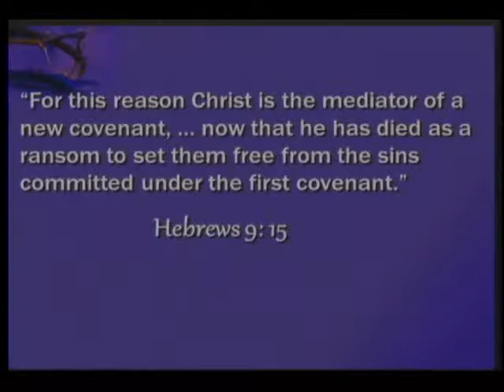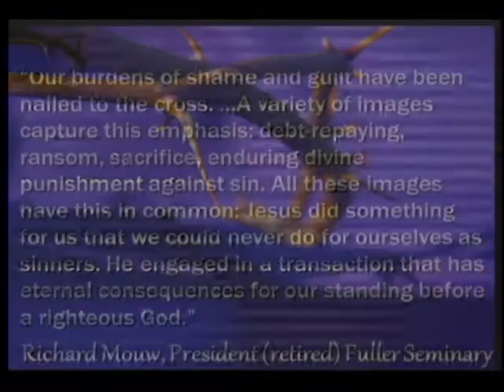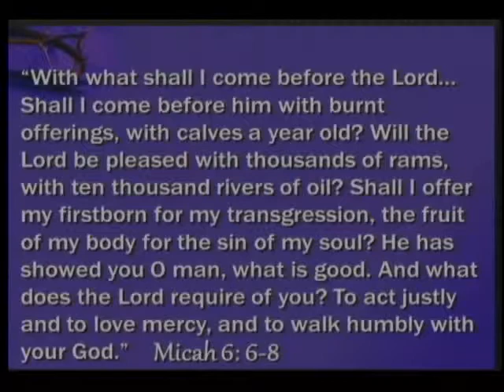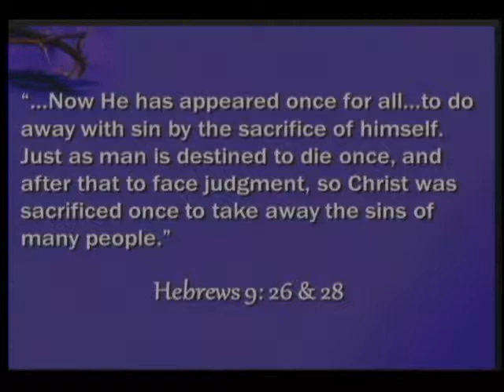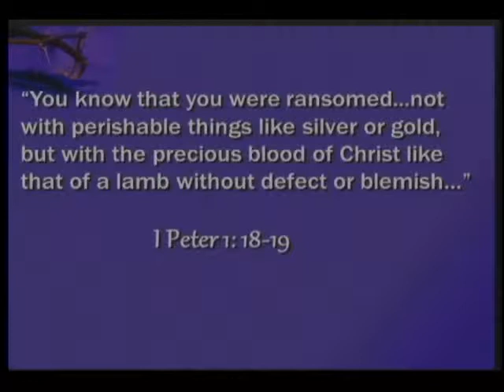April 18 Good Friday 2014 message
This is the recording of the message from the April 18th 2014 (Good Friday) worship service at St Andrews United Church in Niagara Falls, Ontario: "The Meaning Of Jesus' Death: God's Full Bag of Clubs" by Rev John James.